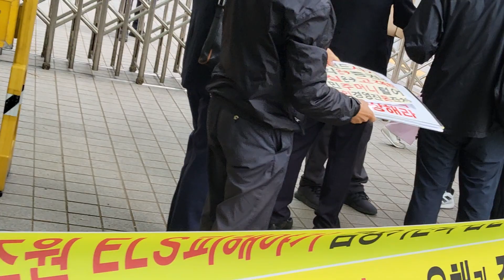ELS홍콩지수펀드 피해자 고발